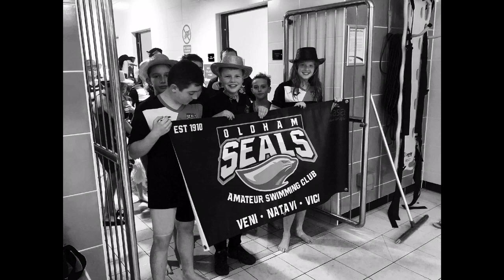Oldham Seals ASC Our Year 2018